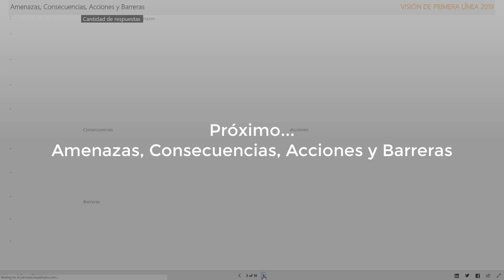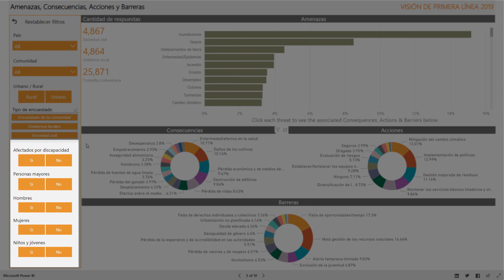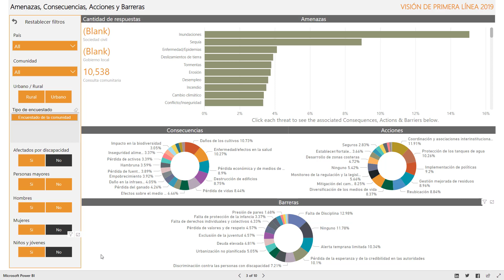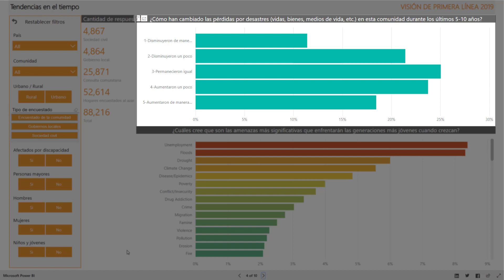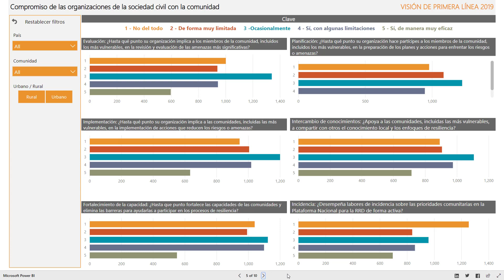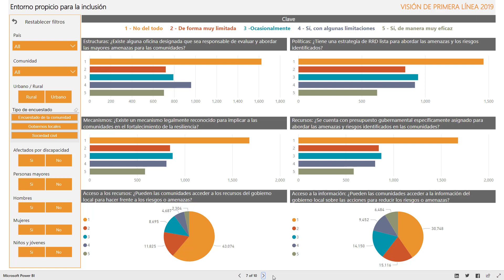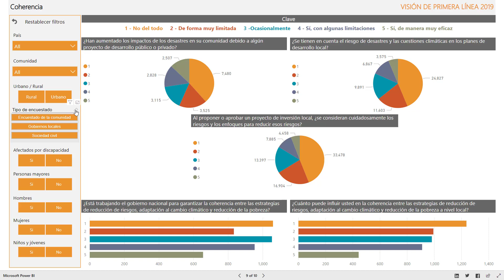Explorar los datos de VPL: Didacticiel